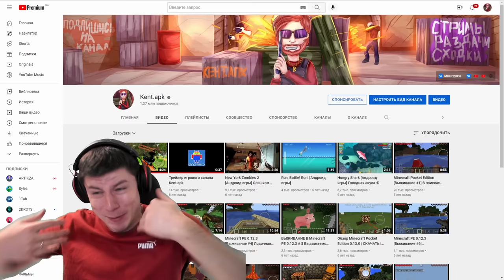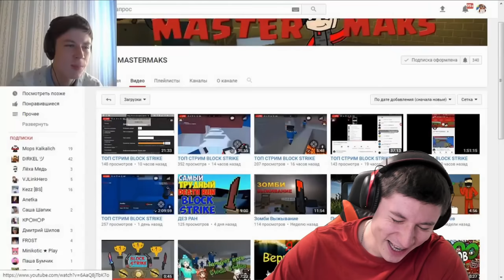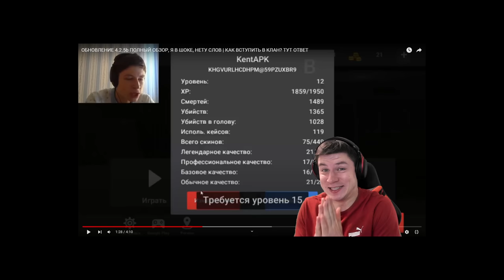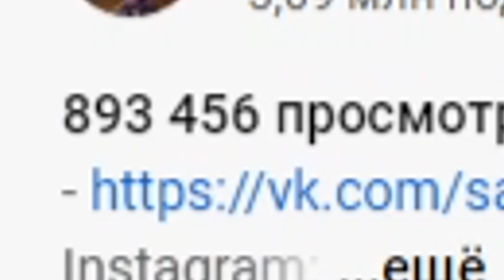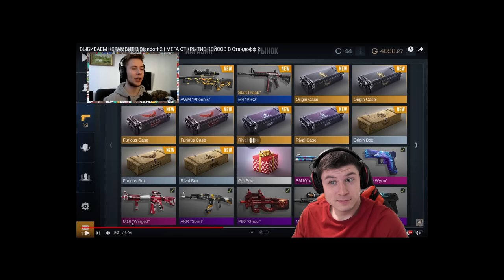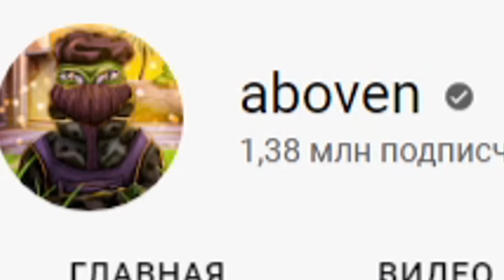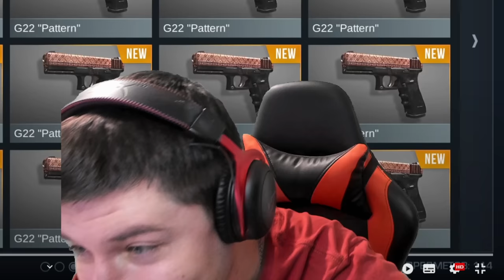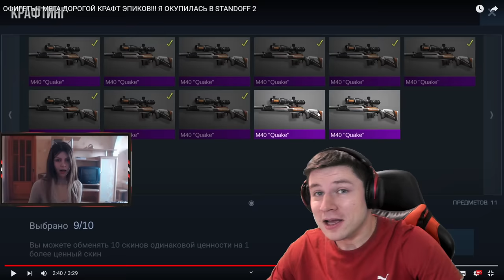ПЕРВОЕ ВИДЕО ПОПУЛЯРНЫХ ЮТУБЕРОВ по STANDOFF 2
В этом видео я скачал обновление 0.21.0 и я расскажу про дата обновление 0.21.0 Standoff 2, про новый голд пасс и Ледженс коллекцию
Сегодня я расскажу про видео популярных ютуберов, а именно Рик, Ерокс, Абовен, Тиктак и про Erox, Ric, Aboven, TicTac и мы посмотрим их первые видео